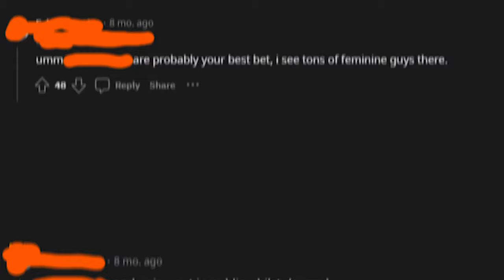How to Find FemBoys in Public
I'll be discussing How to Find FemBoys in Public. I go over 3 different femboy methods on how to find them. I also made tips for femboys which is a femboy guide like how to be a femboy and some fashion tips.

Finding Femboy's is difficult, this video is a series of guides for femboys that'll improve their makeup, and tips on removing body hair. I know femboy love fishing and go on femboy tiktok. I'll go over more femboy tips and tricks soon.